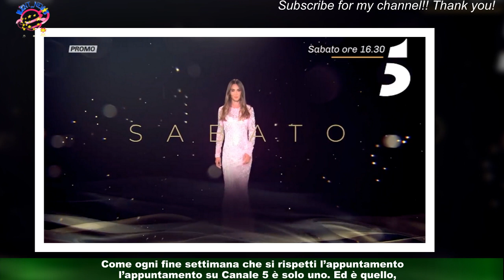Verissimo, chi sono gli ospiti di sabato 25 domenica 26 febbraio 2023: anticipazioni e interviste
Come ogni fine settimana che si rispetti l’appuntamento su Canale 5 è solo uno. Ed è quello,che i telespettatori conoscono bene, con Verissimo, il salotto televisivo più amato e seguito.Alla conduzione Silvia Toffanin, che con la sua eleganza e il suo garbo sa come mettere a proprio agio gli ospiti,